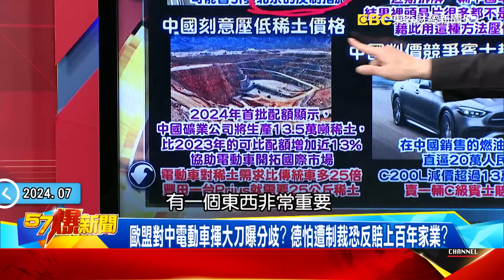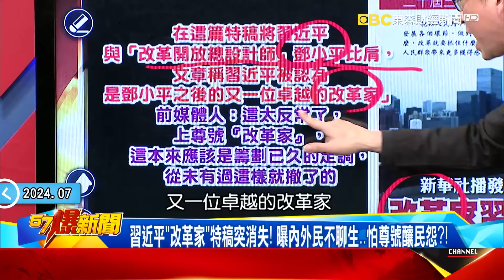習近平「改革家」特稿突消失！ 中國外交部「大外宣經濟好」…人民對未來悲觀乾脆躺平 ？！ - 康仁俊 徐俊相《57爆新聞》20240718-2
北京真慫了？ 曝習「改革家」三字被消失…中國青年剩垃圾時間？
歐盟對陸電動車揮大刀曝分歧？ 德怕遭制裁恐反賠上百年家業？
壓價稀土、用次等晶片…揭密大陸電動車價格戰關鍵「三件套」！
歐「BBA」折價換銷量反賠上未來？ 賣1輛賠30萬卻只能跟進促銷？
陸外交部曝經濟可圈可點？ 民嗆陸股如渣…大陸進入垃圾時間？
大陸青年對國家「絕望」？ 各行業「難做人」只能靠工牌嗆老闆？！
大陸失業數據看「圖書館」最真？民眾假上班遮羞…習卻在大撒幣？
習近平「改革家」特稿突消失！ 曝內外民不聊生…怕尊號釀民怨？！